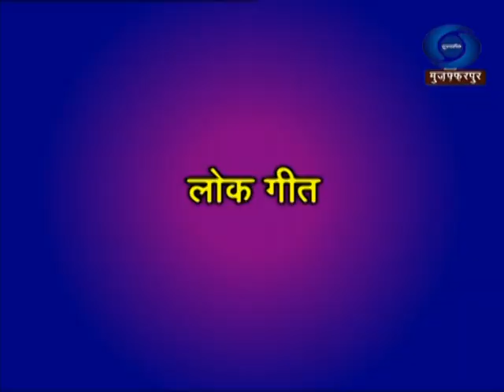Nanhi Duniya August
DDK, Muzaffarpur Children Programme, Nanhi Duniya